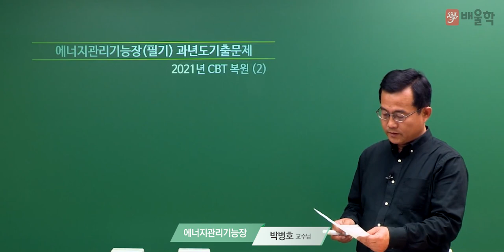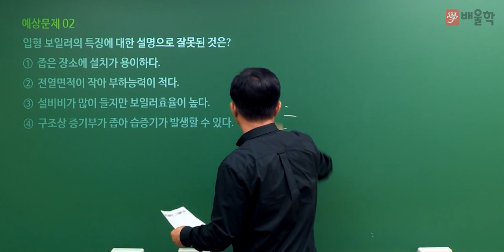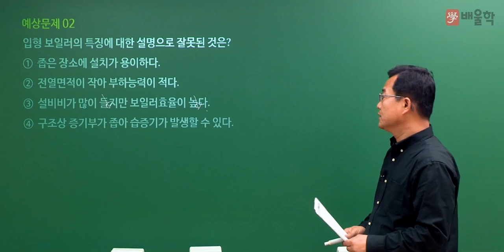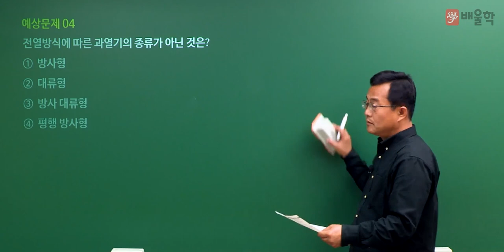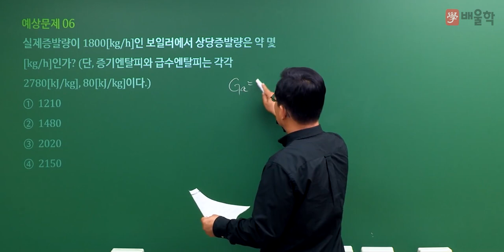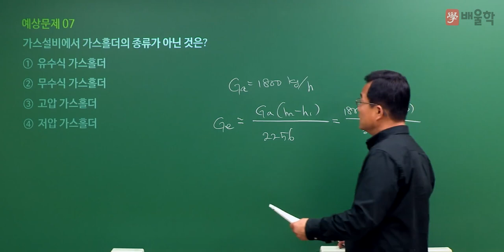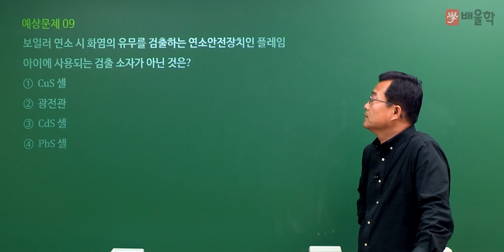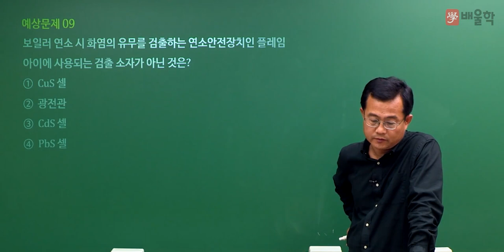[에너지관리기능장 필기] 2021년 70회 필기 기출 풀이 1 - 박병호 교수님